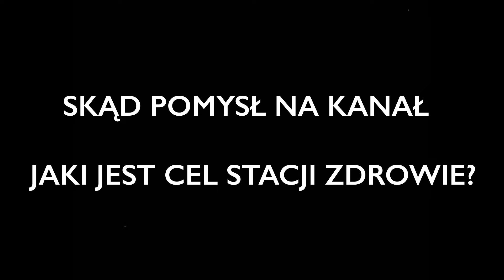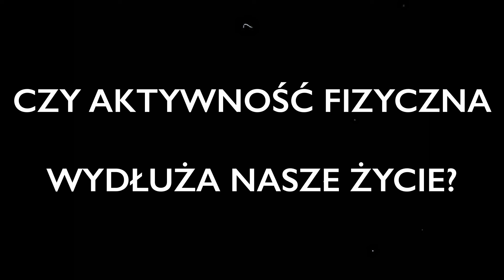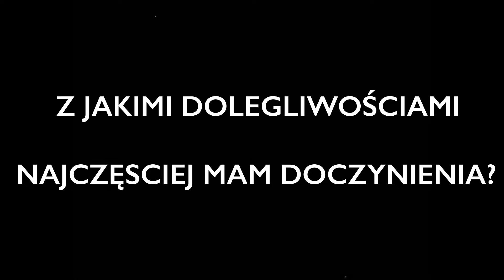Q&A: KIM JESTEM? CO SKRACA/WYDŁUŻA NASZE ŻYCIE? NAJCZĘSTSZE DOLEGLIWOŚCI? JAK ZOSTAĆ FIZJOTERAPEUTĄ?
Drodzy widzowie Stacji Zdrowie! Dzisiejszy przedświąteczny odcinek jest specjalny! Ponieważ zebraliśmy wszystkie pytania, które do nas dostarczaliście poprzez Instagram, YouTube czy TikTok i postanowiliśmy na nie odpowiedzieć!

0:22 Kim jestem?
1:38 Jaki jest cel Stacji Zdrowie?
4:00 Czy aktywność fizyczna wydłuża nasze życie?
6:59 Kto tworzy projekt Stacja Zdrowie?
7:48 Jak zostać fizjoterapeutą?
9:19 Kontakt z nami
9:50 Z jakimi dolegliwościami mam najczęściej do czynienia?
11:31 Gdzie kupić przyrządy do ćwiczenia?
12:37 Plany na rok 2024
13:57 Kilka słów na koniec

Prowadzenie: Przemek Karolkiewicz
Montaż: Damian Kaźmierczak